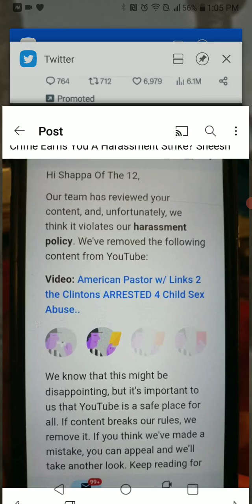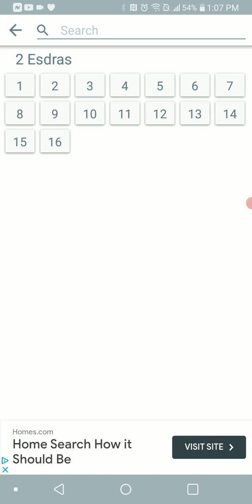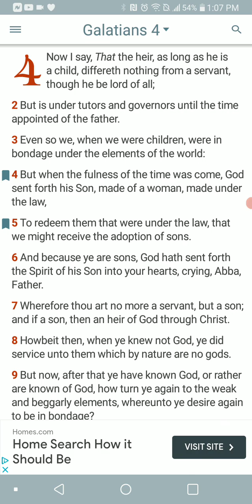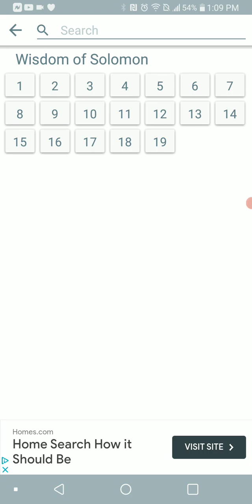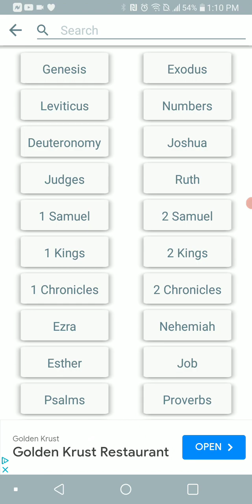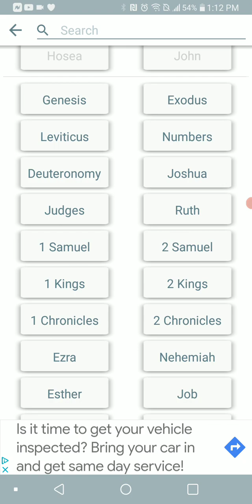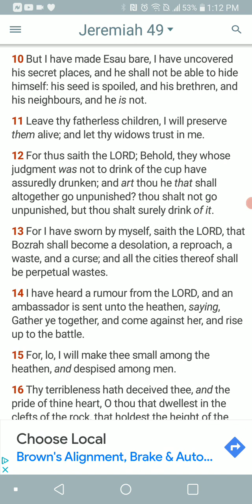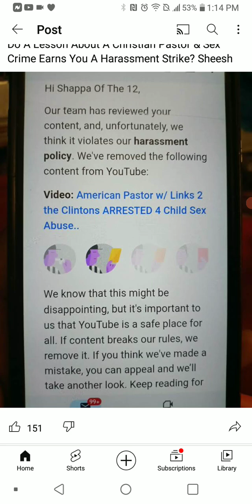Exposing Sexual Crimes Of Pastors Is Harassment Now???